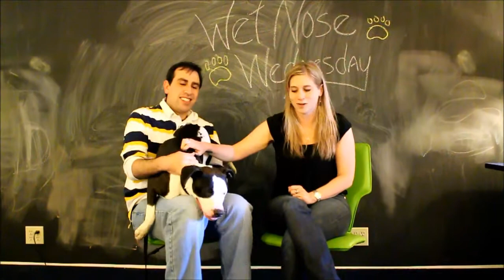Harley -- Wet Nose Wednesday, June 18, 2014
Meet Harley, this week's Wet Nose Wednesday pup looking for a forever home!